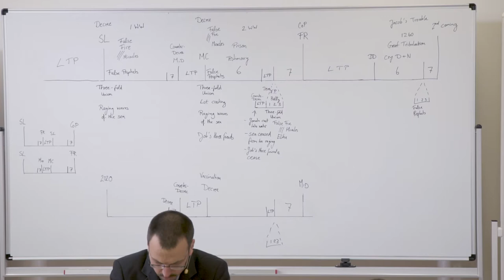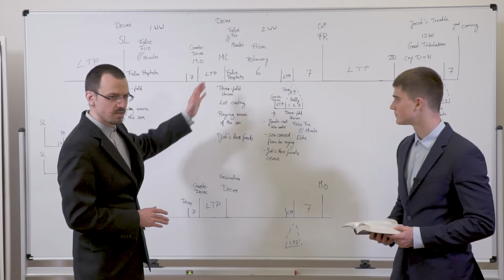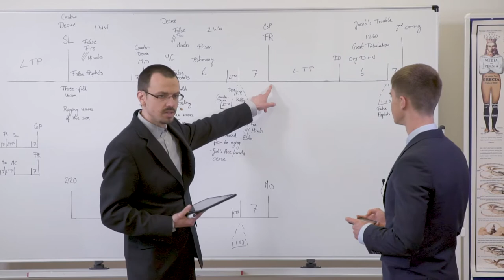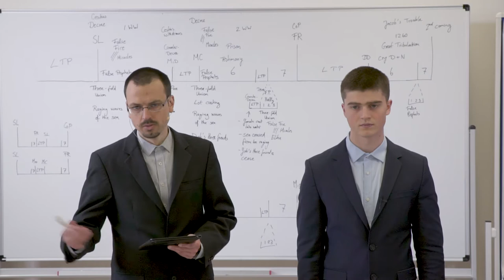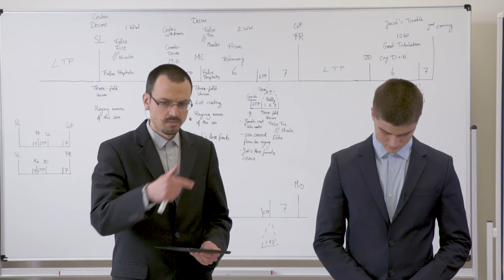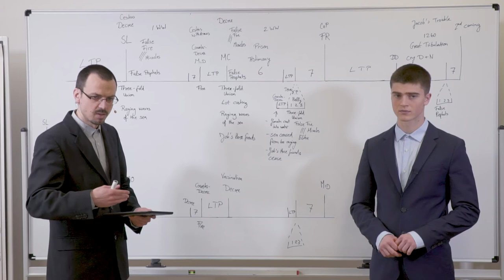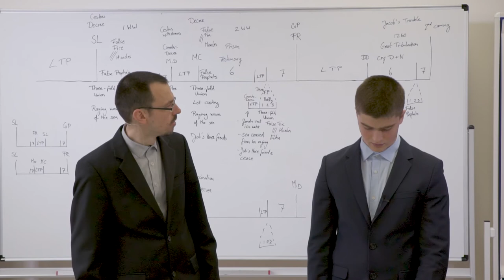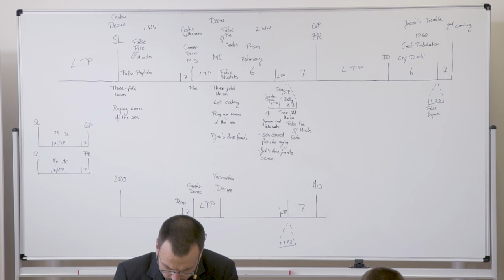3. Gog and Magog - The Little Time Of Peace And The Fleeing